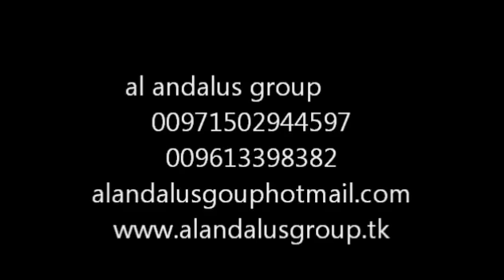al andalus group lebanese show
al andalus group  theater lebanese show .